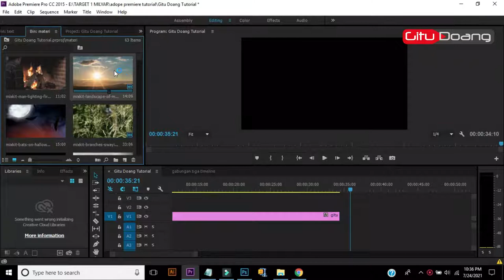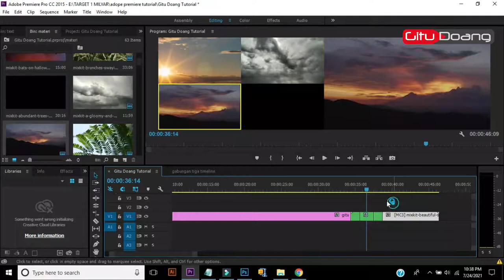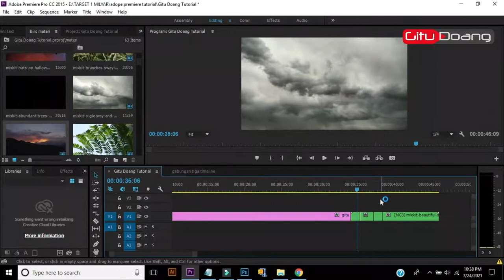Cara mudah edit video multi kamera dengan adope premiere